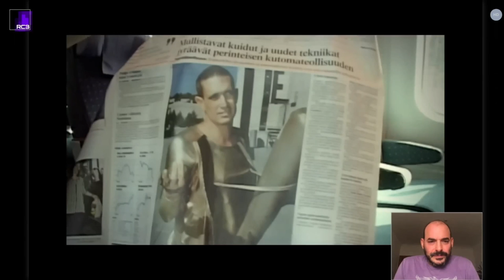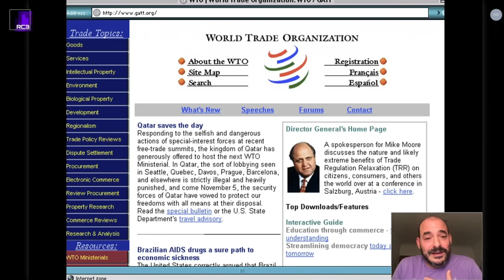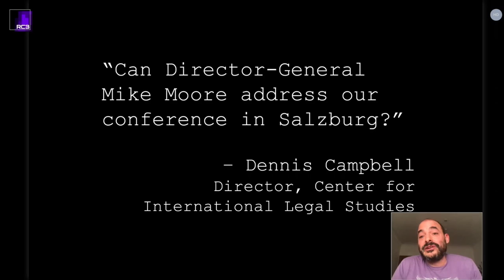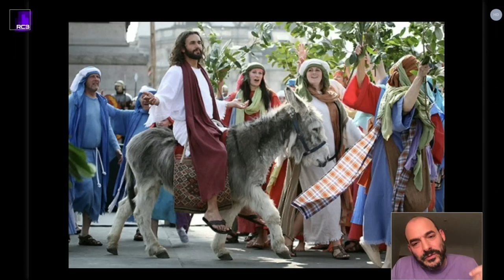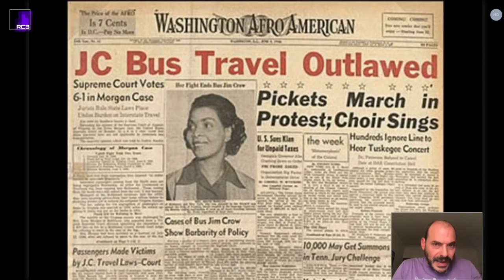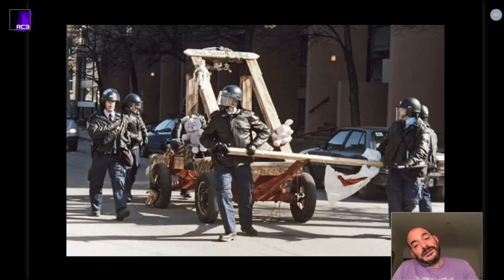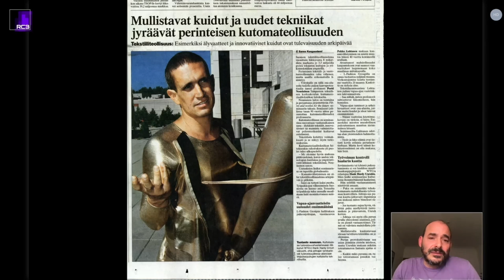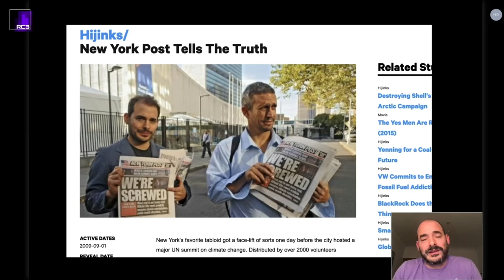rC3 - The Yes Men from Tricksters in an age of dirty tricks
Surprise from The one and only Yes Men

Yes Men